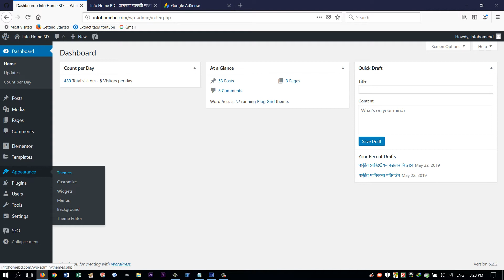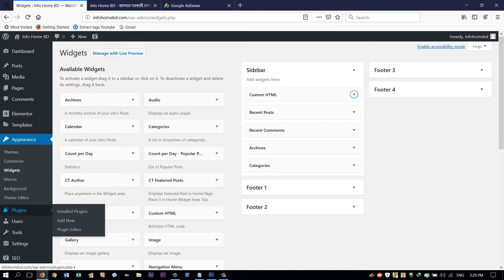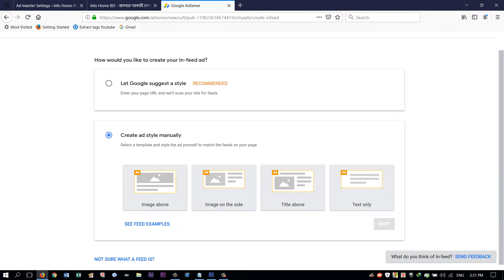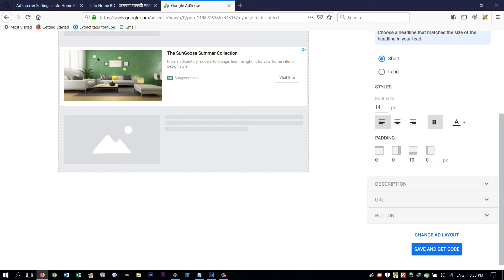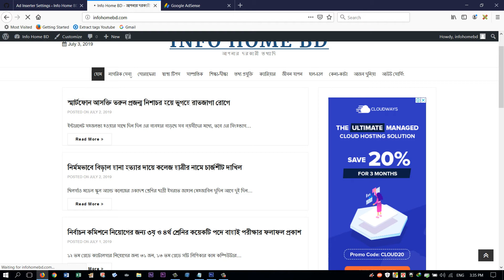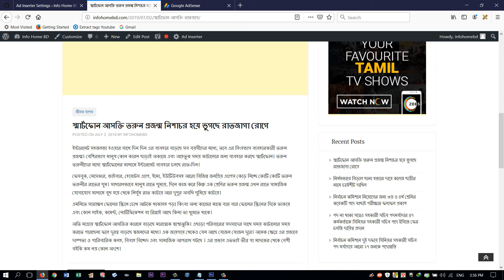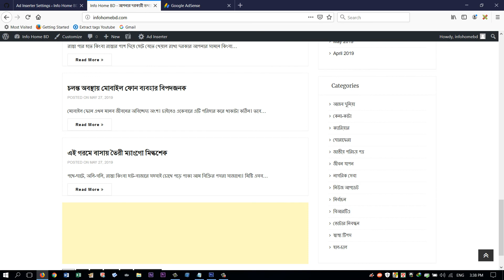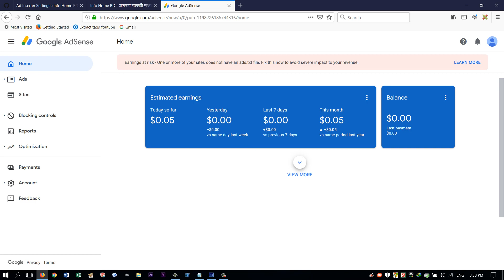Adsense Ads Inserter Plugin for Wordpress